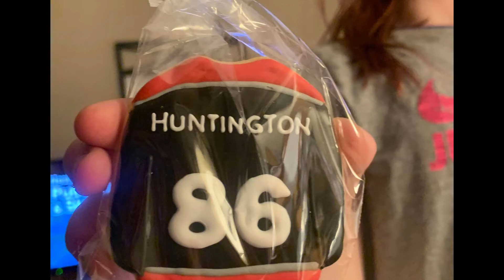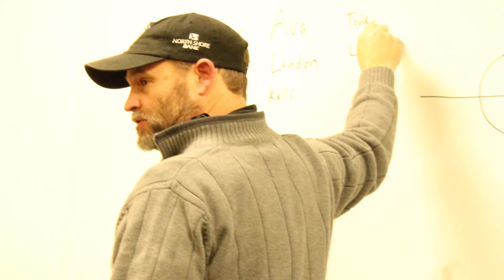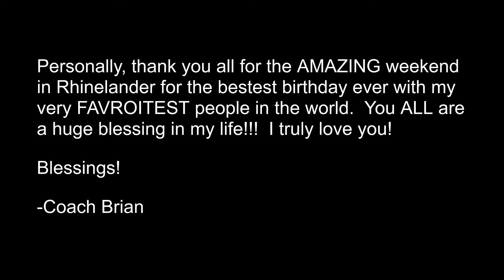Shawano Squirts Year End Tourney in Rhinelander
Weekend of 2/19 we went up to Rhinelander.  We placed 7th, but the team had a blast, and bonded, and played really well on Sunday!